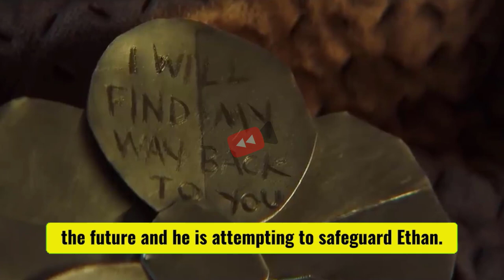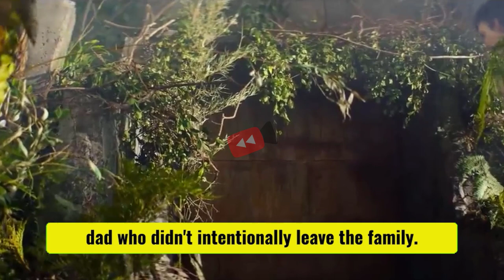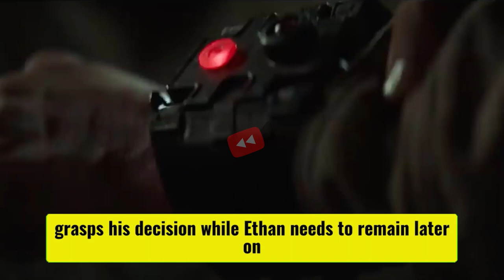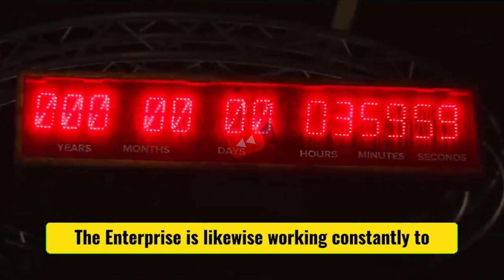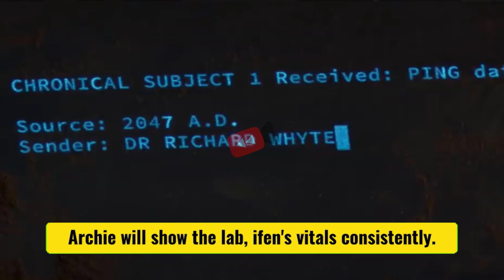Movie Recapped -2067 MOVE: Earth In 2067, You Need To Pay For Oxygen Or Die !!!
👑 2067 MOVE 👑
Web14/01/2022 · Key Points for Healthcare Professionals

⏰ Chapters ⏰
00:00 2067 MOVE
00:05
00:10 2067 movie trailer
00:15 2067 movie
00:20 2067 movie explained in bangla
00:25 sci fi review
00:30 mystery recap
00:35 mystery recapped
00:40 story recapped

📌 Explanations 📌

Web02/10/2020 · 2067: Directed by Seth Larney. With Aaron Glenane, Kodi Smit-McPhee, Ryan Kwanten, Finn Little. One man's journey to the future to save a dying world., WebCoronavirus - Service und Informationen. Die Corona-Pandemie bedeutet drastische Einschnitte in allen Lebensbereichen 2067 movie trailer   | tamil voice over | mr tamizhan | movie story & review in tamil | sci fi.

Web02/10/2020 · 2067: Directed by Seth Larney. With Aaron Glenane, Kodi Smit-McPhee, Ryan Kwanten, Finn Little. One man's journey to the future to save a dying world 2067 movie  in 2067 earth runs out of oxygen! | 2067 malayalam explanation | .

Web12/10/2022 · Microsoft has responded to a list of concerns regarding its ongoing $68bn attempt to buy Activision Blizzard, as raised by the UK's Competition and Markets Authority (CMA), and come up with an 2067 movie explained in bangla 2067 movie explained in malayalam | movie explained | cinema katha | .

Web22/10/2022 · “The Peripheral” has nothing new to offer its target demo of sci-fi, action, and drama fans, but if more of the same is an itch that needs scratching, it will satiate the unadventurous viewer sci fi review  earth in 2067, you need to pay for oxygen or die !!!.

WebHi, Mystery recapped here! We love movies and here we explain and review movies in our own unique way to help you understand the movie better and add funny twist to the video Our Production  2067 movie explained bollywood silver screen.

Web15/12/2022 · Cardiology : Welcome to theheart.org | Medscape Cardiology, where you can peruse the latest medical news, commentary from clinician experts, major conference coverage, full-text journal articles  story recapped  2067 trailer (2022).

WebMaggie tells her story, prompting a new mission for survival that only Negan can lead. Eugene and his group go through assessment by the Commonwealth's paramilitary police. S4, E5. Better Call Saul Employee Training. Editing is everything, Eisenstein story recaps  2067 movie (2022) explained in bangla \ 2067 time travel full movie explain in bangla.

WebSaul's film crew unravels the mysteries of movie magic. S11, E1. The Walking Dead. Daryl leads a mission team to scavenge the military base he discovered. Maggie tells her story, prompting a new mission for survival that only Negan can lead movie recaps  chronical: 2067 official trailer (2022) scifi.

Web25/07/2022 · Searching has a unique format for a mystery movie—it's told entirely through smartphones and shared computer screens. John Cho plays a father desperate to find his missing 16-year-old daughter., WebThe Apartment: Directed by Billy Wilder 2067 movie 2022 trailer.